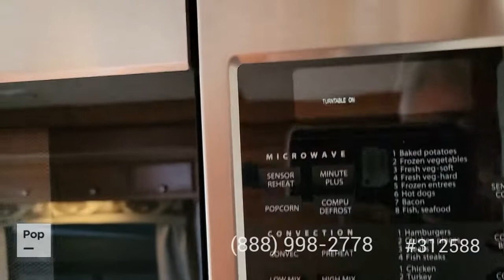[UNAVAILABLE] Used 2020 Phoenix Cruiser 2552 in Concord, California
2021 Ultra Brougham 25MB in North Hampton, New Hampshire - $181,900

2022 Ultra (by Regency RV) Continental 25MB in Tucson, Arizona - $158,750

2016 Thor Motor Coach 29TB in Boise, Idaho - $80,000

2021 Ultra Brougham UB25TB in Sun City, Arizona - $155,000